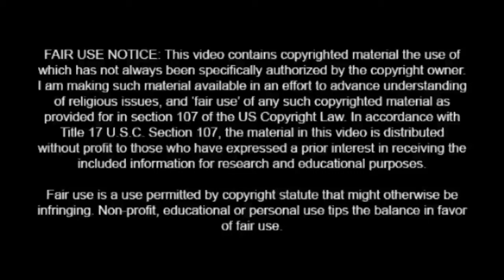Irish Comedian Dave Allen's TV Sketch on the Roman Army